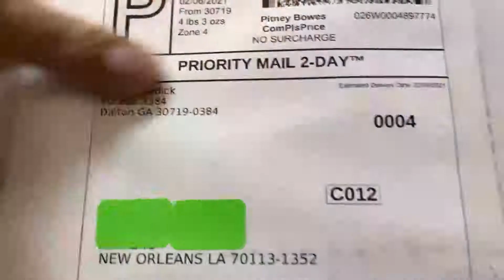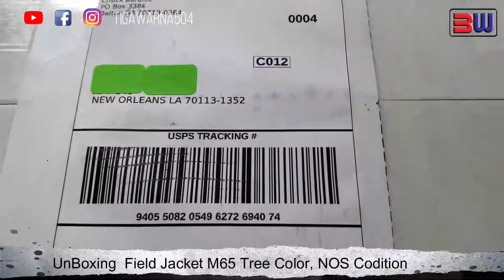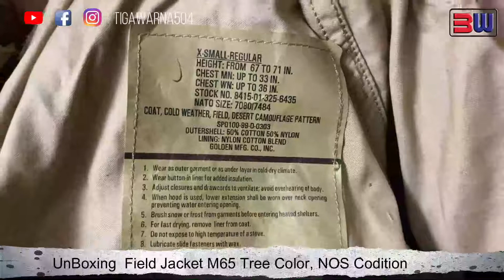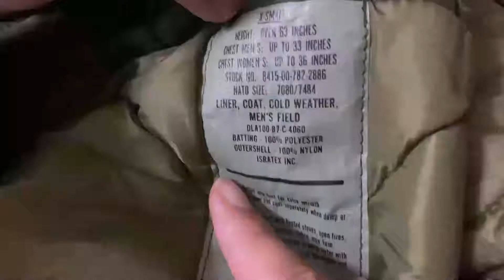UnBoxing Field Jacket M65 Tree Color, NOS | TIGAWARNA